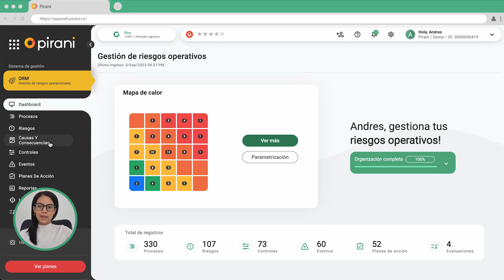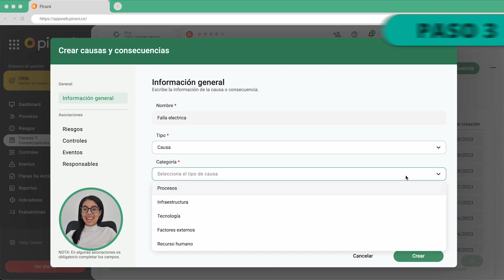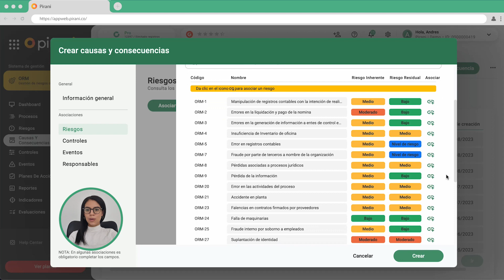Gestiona tus causas y consecuencias de forma simple en Pirani | 3, 2, 1 ¡Gestión!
En el cuarto episodio de 3, 2, 1 ¡Gestión!, aprenderás lo simple que es registrar las causas y consecuencias en Pirani.

O agenda una reunión para conocer como Pirani se adapta a tu metodología